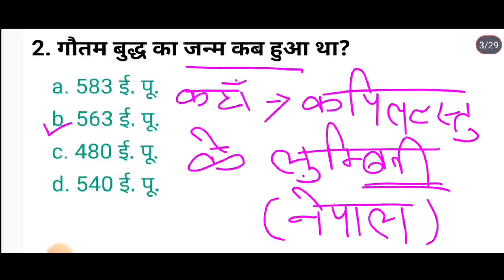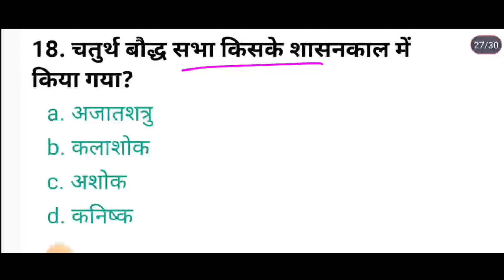बौद्ध धर्म | बौद्ध धर्म का इतिहास | baudh dharm | Ancient history | Learn with sunny